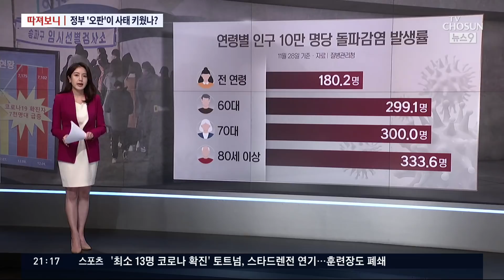접종률 80%에도 확진 급증…정부 오판은 무엇? [따져보니]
대다수의 국민들이 백신 접종을 마쳤는데도 확진자와 위중증 환자는 늘고만 있습니다. 결국 정부의 오판을 다시 한번 지적하지 않을 수 없게 됐습니다. 구체적으로 어떤 판단 잘못이 있었는지 따져 보겠습니다. 최원희 기자, 정부의 첫번째 오판은 뭡니까?